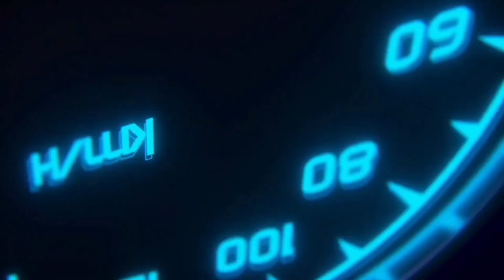Reply | Rosted Pakistani Roster 🔥| and Bangladesh people Lokenath bhattacharya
Lokenath bhattacharya

Hindi Roasting video funny video

memes video

Roasting Pakistan roster

Roasting Bangladeshi people

Lokenath bhattacharya carryminati

carryminati Triggered insaan thugesh

saiman says elvish yadav dhiru monchik

rajat pawar lakshay Chaudhary fukrey insan

mallika saloniyappa devika Gupta

gareeb

@lokenath bhattacharya

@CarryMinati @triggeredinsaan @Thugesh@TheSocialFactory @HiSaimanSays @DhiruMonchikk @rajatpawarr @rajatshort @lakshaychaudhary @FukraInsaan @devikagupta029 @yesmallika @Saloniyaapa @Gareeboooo